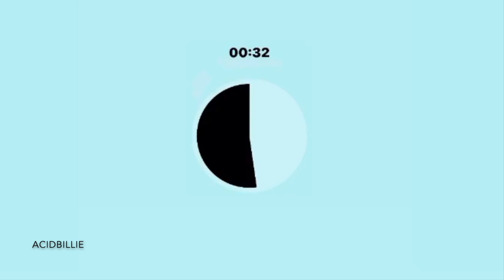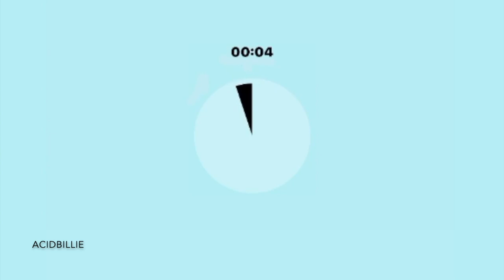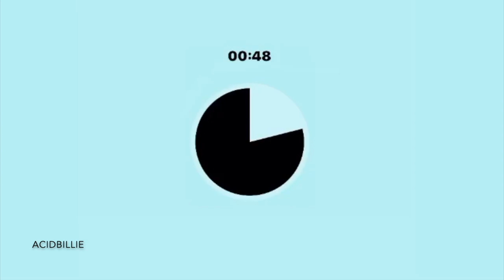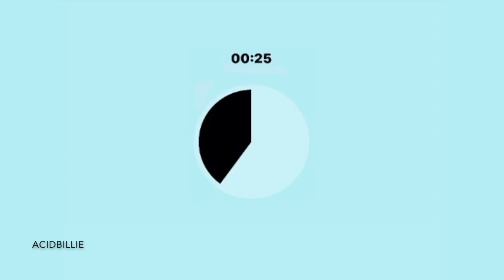Centurion Timer 1 minute interval 100 minutes chrono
Timer for your centurion! 1 shot per minute for 100 minutes.

Good luck!